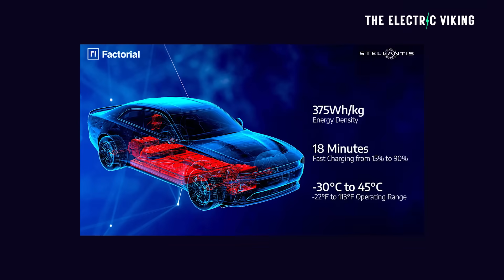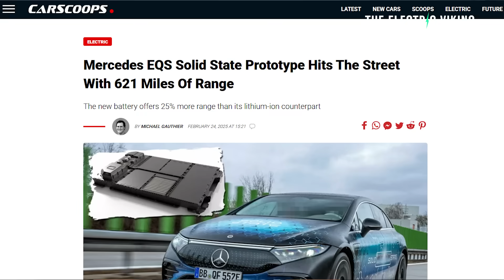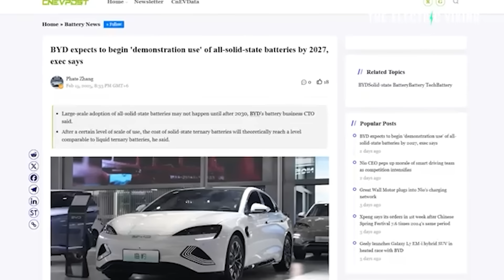Good-bye Liquid Electrolyte—Stellantis Tests Game-Changing Battery in Dodge EVs